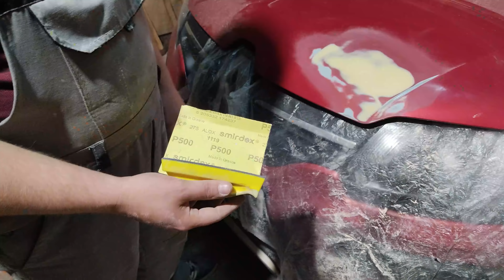УДАЛЯЕМ ВМЯТИНУ НА КАПОТЕ НА SANDERO2 STEPWAY....РЕМОНТ КУЗОВНИ ОТ ДИМАСА.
Как правильно убрать вмятину на капоте без "палева", постарались все рассказать максимально подробно.
Первое видео от новых участников команды ZENiCOM  Дмитрия и Ильи. Ребята только начали познавать мир ютюба, обязательно оцените лайком или дизлайком их работу.

Содержание ролика:
0:00 ЗНАКОМИМСЯ С ДИМАСОМ
0:50 ОСМОТР КАПОТА САНДЕРО
1:38 ОБКЛЕИВАЕМ ЗОНУ ПОВРЕЖДЕНИЯ КАПОТА
1:44 ЗАШКУРИВАЕМ ЗОНУ ПОВРЕЖДЕНИЯ
1:55 ОБЕЗЖИРИВАЕМ
2:11 НАНОСИМ ПЕРВЫЙ СЛОЙ ШПАТЛЕВКИ
2:25 ШПАТЛЯ ПОДСОХЛА- ШКУРИМ
2:41 ОБЕЗЖИРИВАЕМ И НАНОСИМ ЕЩЕ СЛОЙ ШПАТЛЕВКИ
2:59 ЗАШКУРИВАЕМ 80-ОЙ "ШКУРКОЙ" ВТОРОЙ СЛОЙ ШПАТЛЕВКИ
3:25 НАНОСИМ ТРЕТИЙ СЛОЙ ШПАТЛЕВКИ
3:33 ЗАШКУРИВАЕМ ТРЕТИЙ СЛОЙ
3:41 СБИВАЕМ РИСКИ 320 "ШКУРКОЙ"
3:46 ЗАШКУРИВАЕМ 500 "ШКУРКОЙ" ВСЮ ПОВЕРХНОСТЬ ГДЕ БУДЕТ ЛЕЖАТЬ ГРУНТ
4:11 НАЧИНАЕМ ГРУНТОВАТЬ
4:36 ВАЖНОЕ ЗАМЕЧАНИЕ
5:40 РАЗВОДИМ БАЗУ
6:12 НАНОСИМ БАЗУ
7:41 ОСМОТР РЕЗУЛЬТАТА ПОСЛЕ ДВУХ СЛОЕВ БАЗЫ
7:55 ВАЖНЫЕ НЮАНСЫ ПРО НАНЕСЕНИЕ БАЗЫ
8:12 ПРОХОДИМ БАЗУ ЛИПКОЙ САЛФЕТКОЙ
8:20 НАНОСИМ ЛАК
9:20 ПОСЛЕ 40 МИНУТ ПРОГРЕВАЕМ ЛАК ФЕНОМ
9:55 ПРО ПАЛИРОВКУ КАПОТА
11:47 ПОКАЗЫВАЕМ РЕЗУЛЬТАТ
11:57 ФИНАЛОЧКА